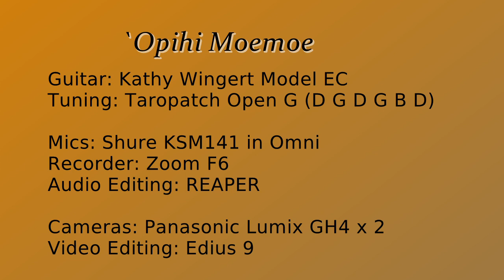`Opihi Moemoe - The Sleeping Limpet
Leonard Kwan is one of the giants in slack key history. He was a schooled musician, played piano, saxophone and string bass in addition to `ukulele and guitar. He learned slack key from his uncle, Joseph Hau`oli, who also gifted him with his trademark Gibson archtop guitar.

"`Opihi Moemoe" was Leonard's first recording and he recorded various versions over his career. The song is just one of his many compositions and arrangements but it stands out as one of the defining slack key pieces, right up there with Gabby's "Hi`ilawe" and Ledward's "Radio Hula."

I started out trying to copy Leonard's arrangement exactly, but then I realized that he recorded variations of the song and I should do the same. I've tried to capture the flavor but left my own little interpretations in place.

I played the song on my Kathy Wingert Model EC tuned to taropatch open G (D G D G B D from low pitch to high. I used a pair of Shure KSM141 mics in omni mode and arranged the mics as a spaced pair. As usual I recorded on my Zoom F6 then used REAPER to tweak the audio file. I shot the video using two Panasonic Lumix GH4s and edited the whole thing in Edius 9.